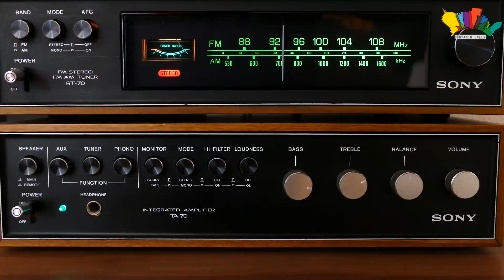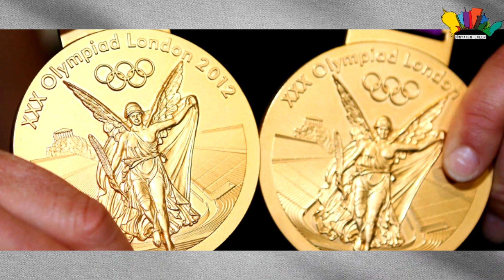Olimpiyat Madalyaları ÇÖPTEN YAPILACAK !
Her yıl milyonlarca elktronik eşya hurdaya ayrılıyor ve yenisi alınıyor,
telefonlar olsun televizyonlar olsun, bilgisayarlar gibi birçok parça
ya evinizin gizli raflarında yada deponuzun en derin noktasında yıllarca
orada çürümeye mahküm ediliyor.Japonya ise gerçekten çok özel ve çok
güzel bir şeye ön ayak olmuş ve kararlaştırmış, 220 Olimpiyat Madalyaları
ÇÖPTEN YAPILACAK !Kararı ve düşüncesi oldukça farklı,Videomuza başlamadan
önce bize destek vermek için videoya beğeni atmayı ve kanalımıza abone
olmayı unutmayınız.

Japonya, 2020'de Tokyo'da yapılacak olan olimpiyat oyunlarının,
Olimpiyat madalyalarını yapmak için geri dönüşümlü elektronik atıklarını
kullanarak dünya milletlerine örnek olmayı planlıyor. Kendileri Yükselen
Güneş Ülkesi vatandaşları diyen japonlar, bu fikirden memnun kaldılar
ve elektronik atıklarını madalya için bağışladılar..1 ayda 47.488 ton ürün
toplandı.Yerel operatörler 5 milyon eski telefon bağışladı.
Elektronik cihazlar, bileşenlerinin arasında en az miktarlarda bile
değerli metallere sahiptir. Bu nedenle, onları gezegeni kirletmek için
boşa harcamak ve atmak yerine, onları iyi bir amaç için yeniden kullanmayı
tercih ettiler.Ama herşey söylediği gibide değil,Değerli metalleri
elde etmek kolay değil: cihazları sökmeniz ve ardından altın veya gümüşü
ayıklamak ve rafine etmek zorundasınız.Farklı kimyasallar kullanılarak
çözünen altın, gümüş ve kalay olimpiyat yıldızlarının olucak.

Büyük bir adım olsa da, artan elektronik atık israfını durdurmak için
yeterli değil: her yıl 45 milyon tondan fazla elektronik atık atılmaktadır
ve sadece yüzde 20 geri dönüştürülmektedir.Bu harekete ek olarak, Japon
sporcuların kıyafetleri de kullanılmış giysilerden geri dönüştürülmüş
malzemelerden yapılacak.JAPONLAR ZEKİ İNSANLAR TEBRİK EDİYORUZ.

Sanatçı orhantumerkan orhantümerkan Bu Videoların Telifi OTT MEDYA /Orhan Tumerkan'a Aittir. Telif, Sponsorluk Vb.